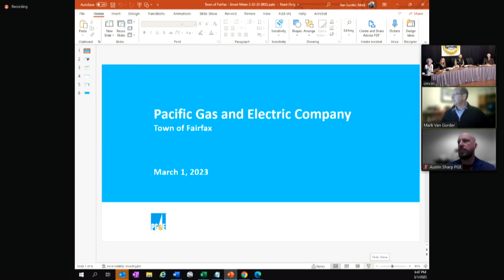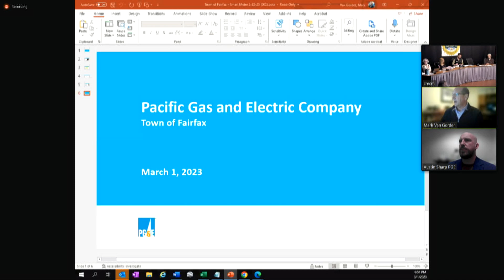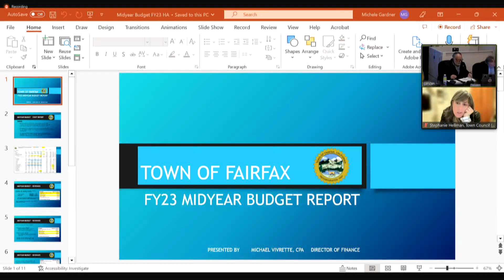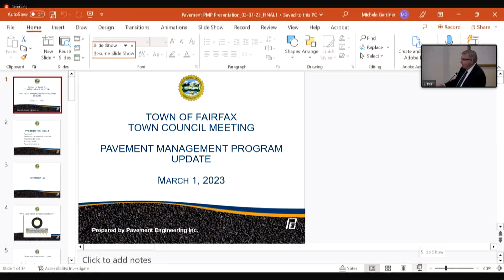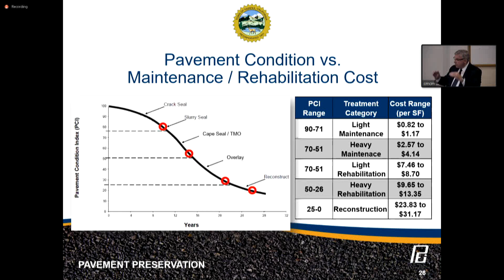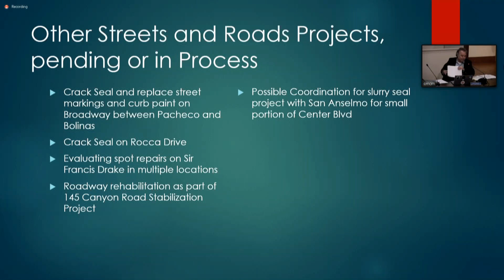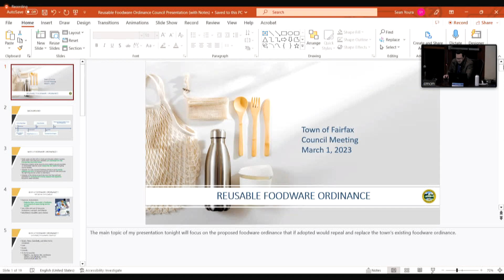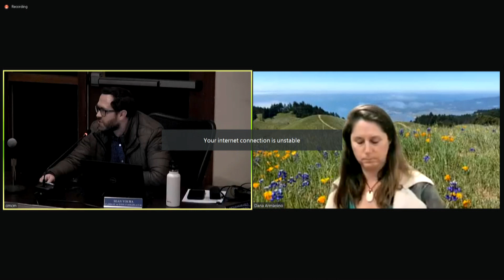Fairfax Town Council Regular Meeting March 1, 2023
Regular Meeting of the Fairfax Town Council on Wednesday, March 1, 2023.